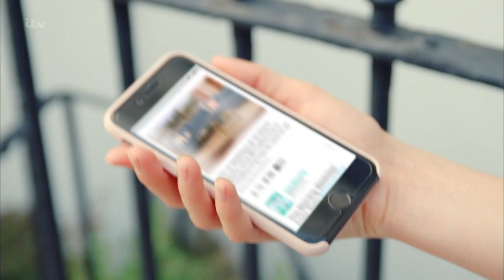This Morning Intro - 05/09/2022 at 10am